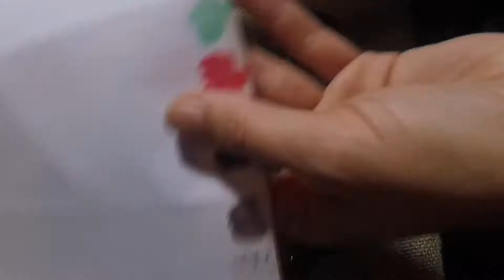Nagellack markieren und sortieren - mit System - Do it yourself - DIY - Simplify your life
Erkennt schon am Deckel welcher der gesuchte Nagellack ist!

Mehr Infos:
Happy Shabby ist mein VideoBlog, rund um DIY.

Schaut doch einfach mal in meinen Kanal und stöbert in meinen Videos - findet neue Ideen, holt euch Anregungen oder entdeckt DIY Projekte, die ihr selbst auch ausprobieren wollt.

Meine Anleitungsvideos kommen fast alle ohne großes Bla Bla aus - die Anleitung zeigt im Zeitraffer die einzelnen Schritte, den kompletten Bau oder Vorgehen. Nur eben nicht mit vielen Worten, sondern schnell, aber trotzdem mit allem, was dazugehört.

Ihr findet bei mir Anleitungen zu den Themen
- Shabby Chic
- DIY - Wohnen und Einrichten
- Basteln
- DIY rund rum's Jahr
- Upcycling
- (Ikea) Hacks
- Garten, Balkon, Terrasse
- aus alt mach neu (und oder anders ;-))
- Basteln mit und für Kinder

Ich freue mich natürlich auch über jeden Kommentar, den ihr mir da lasst!